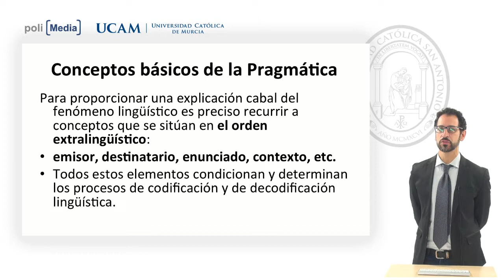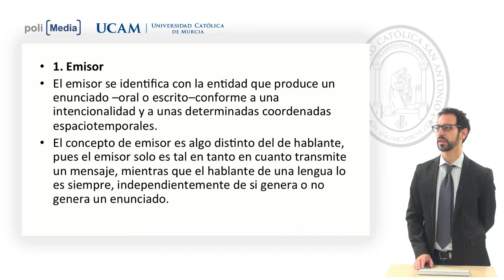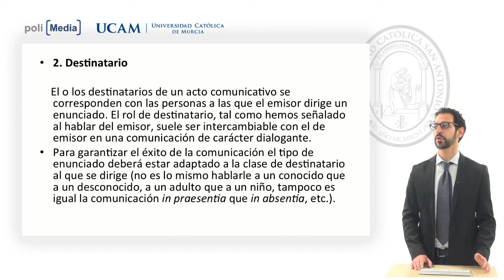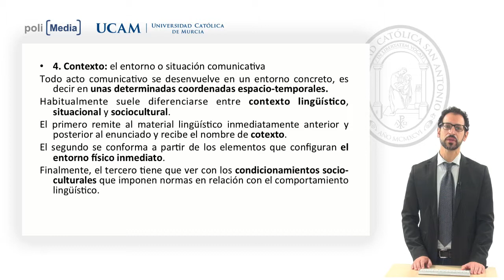Formación Lengua y Literatura - Cuestiones de Pragmática - Antonio Candeloro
Facultad: Ciencias Sociales y de la Comunicación
Titulación: Máster en Formación del Profesorado
Cuestiones de Pragmática